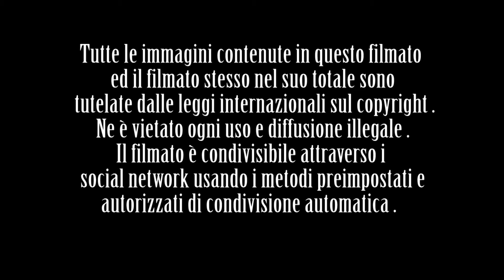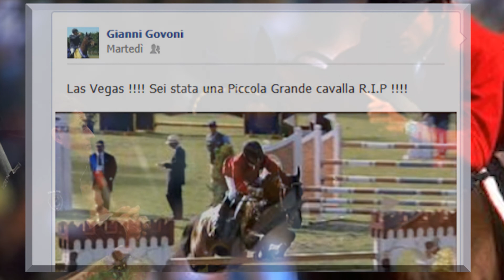Gianni Govoni Las Vegas 116 Piccola Grande Cavalla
Il titolo del video dice tutto e non ho altre parole per commentare . Ringrazio  Gianni Govoni per tutte le emozioni che ci ha regalato insieme a LEI . Ciao , Fabrizio Cerilli .